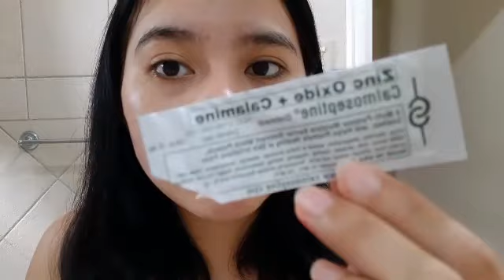Sad to say Pinimples ako sa product nato😞 Vitamin E/NieSarabia🧡💯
So ayun nga guys pinimples ko ako sa Vitamin E product from thailand kung san makikita natin sya sa mga online shop. Una palang ayaw ko talaga bumili napilitan lang ako dahil lapit na Grad pictorial namin so ayun nga ang nangyari pinimples lang ako hahaha pero hindi ko din sinasabi na pag ginamit nyo e magkakapimples din kayo. Kagaya ng lagi kong sinasabi pwedeng umepekto sa inyo sakin hindi pwedeng umepekto sakin sa inyo hindi siguro hiyangan lang talaga. So ayun lang Guys sana nagustuhan nyo Vlog natin for today Mwaah😚🥰😚